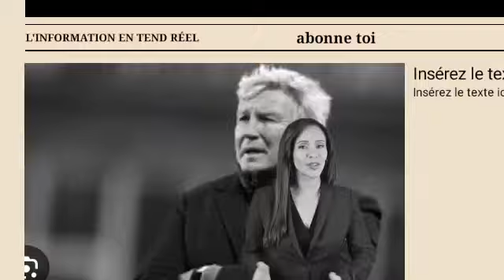Contre Toute Attente Des démissions en cascade commencent à la FÉCAFOOT.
Des démissions en cascade annoncées
Le conflit entre le Ministère des Sports et de l'Éducation Physique (Minsep) et la Fédération Camerounaise de Football (Fecafoot) fait l'objet de discussions dans tout le pays. Depuis un certain temps, les tensions entre ces deux entités semblent monter d'un cran chaque jour, à tel point qu'il devient difficile pour les observateurs de savoir où en est vraiment la situation. Les dernières révélations, notamment celles faites par Hilaire Dzipan lors de son passage sur Canal Presse, ont jeté de l'huile sur le feu. Il a été très clair sur un point : les choses ne peuvent plus continuer ainsi. "Quand on n'est pas d'accord, on démissionne ou on se fait débarquer", a-t-il martelé. Un message que certains devraient peut-être entendre, surtout dans un climat aussi tendu.